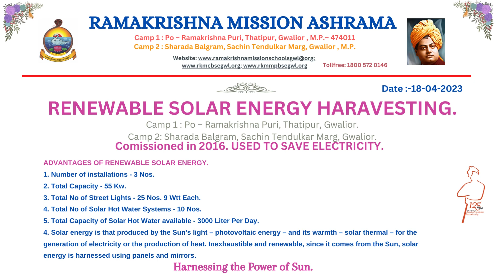Renewable Energy (Solar) - 23 Man Making Character Building Education.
Here budding citizens are molded on the line of Life and Teachings of Shri Ramakrishna, Maa Sharada & Swami Vivekananda.